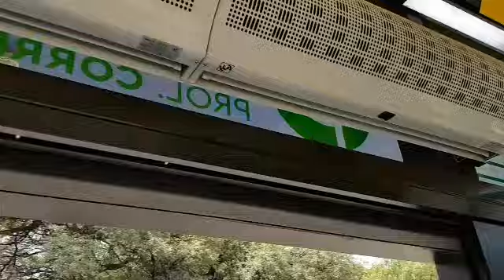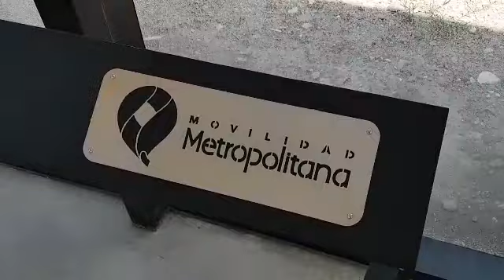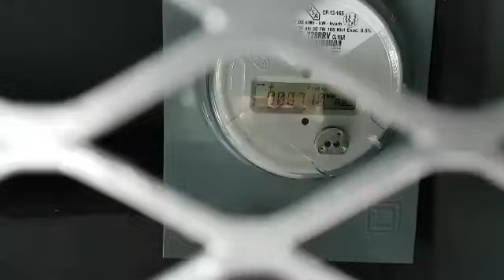Paradas QroBus tipo Dubai en Querétaro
Paradas QroBus, Autobus con Aire Acondicionado, Autobus, México